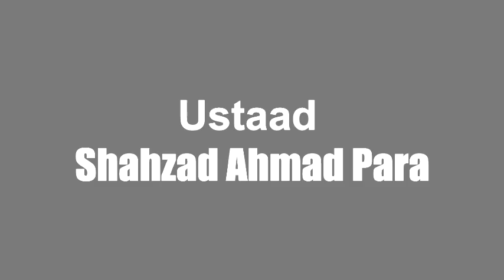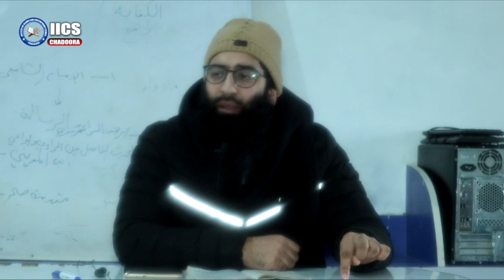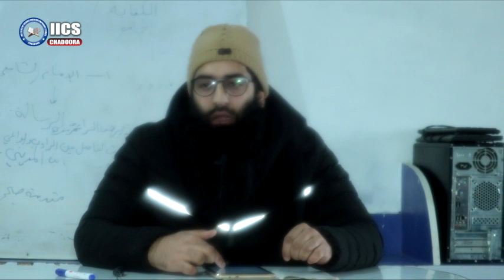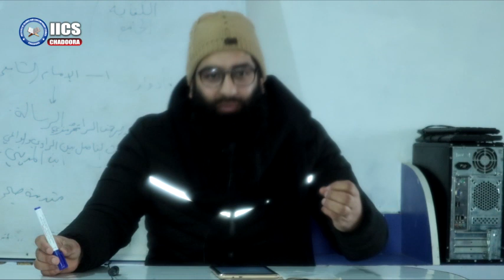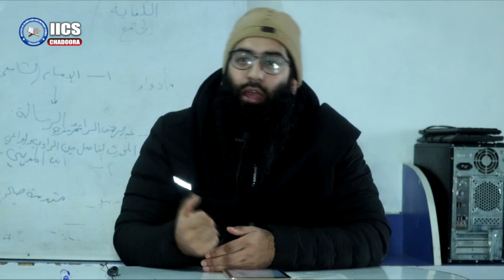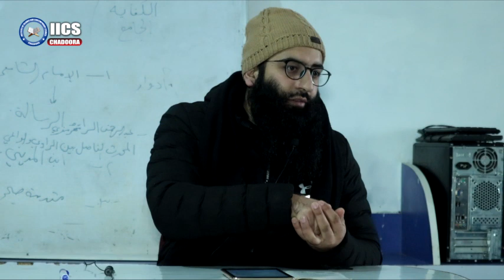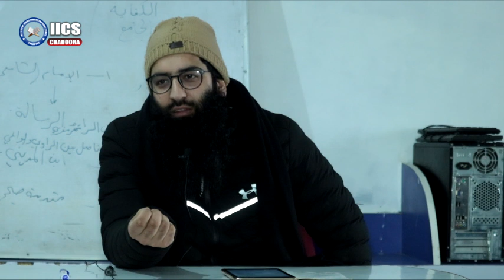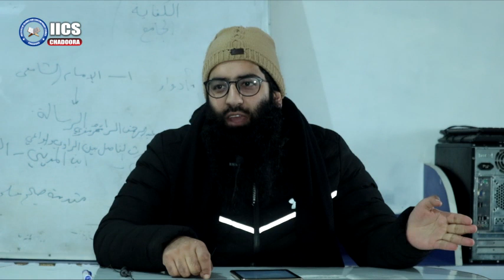Part 21Arbaen Nawavi Shahzad ah para | IICS Chadoora | Savood Harmain production |Full of Knowledge